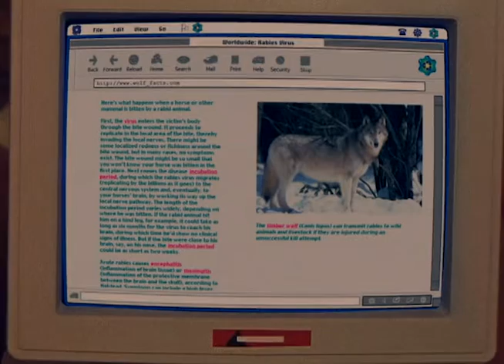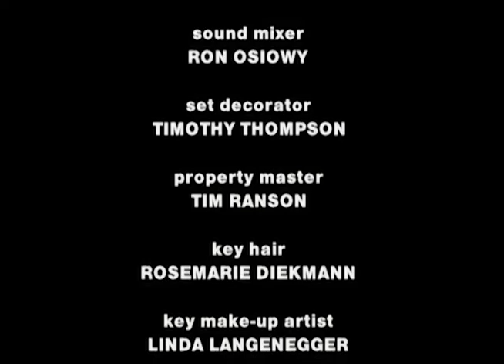Caitlin's Way - Stray (Pt. 3) (HQ)